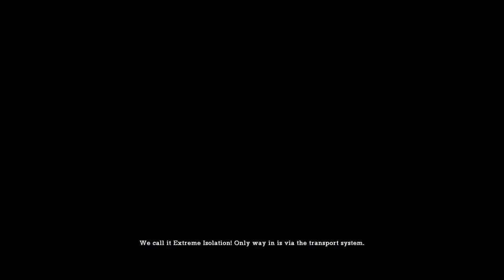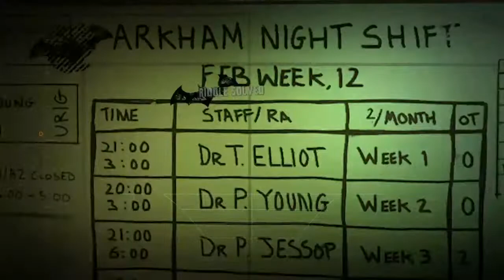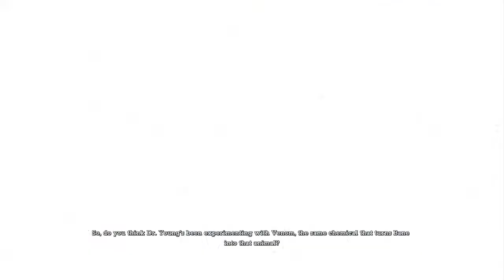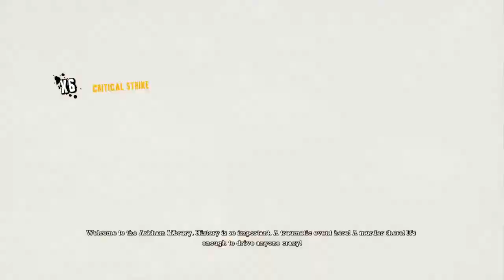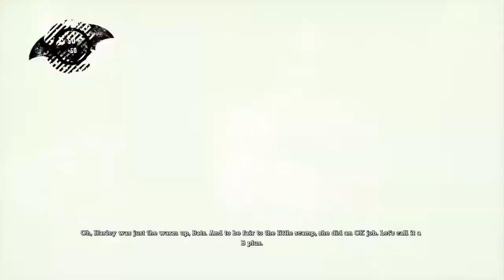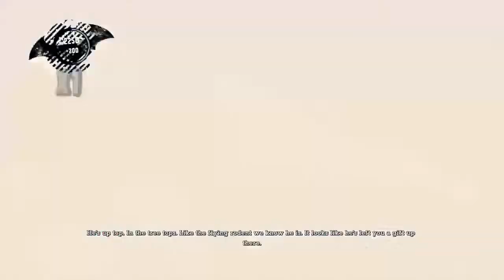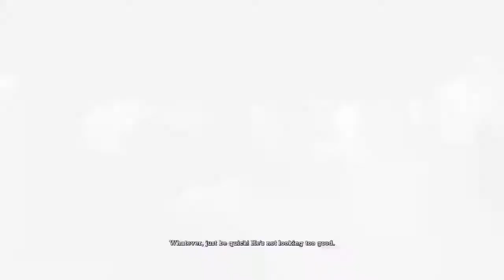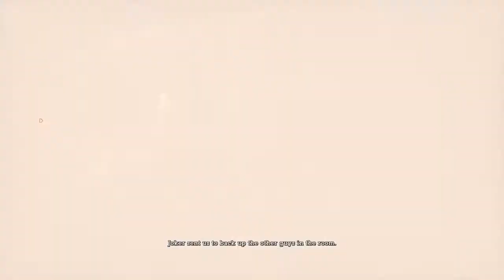Batman Arkham Asylum full game PS4